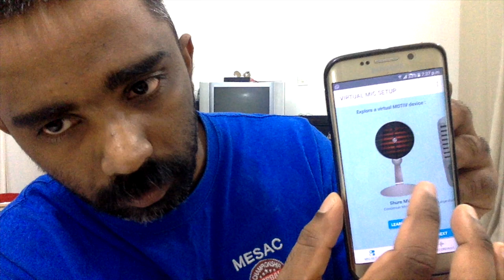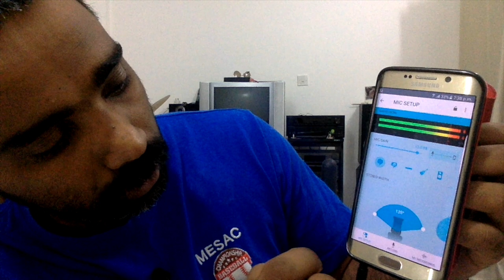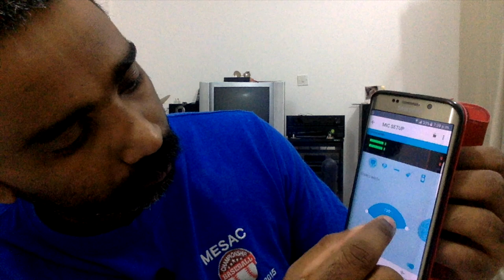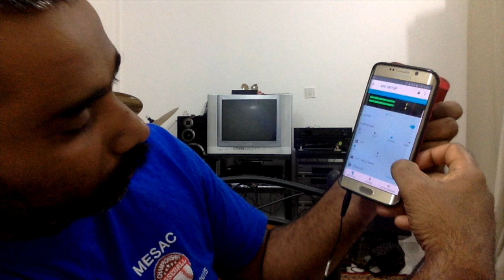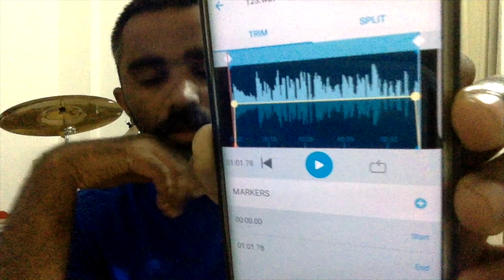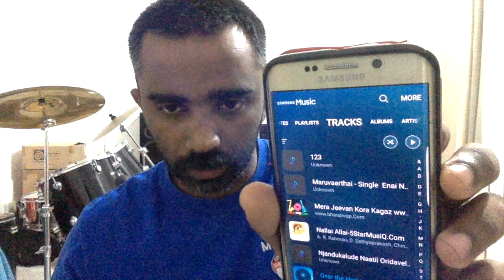Unboxing and Reviewing about Shure MVL Mobile Microphone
Shure കമ്പനിയുടെ MVL ലാപ്പൽ മൈക്കിനെ കുറിച്ചുള്ള UNBOXING- റിവ്യൂ വീഡിയോ